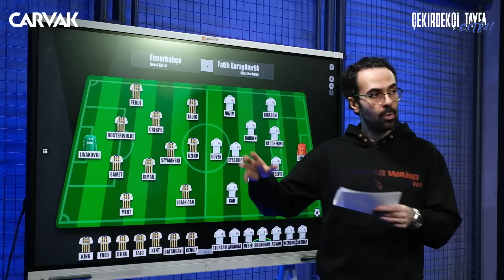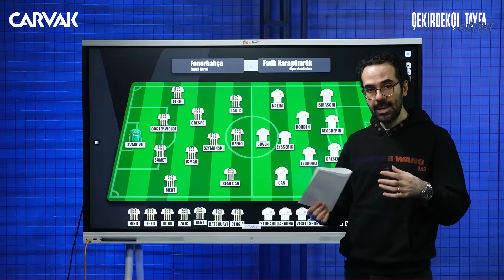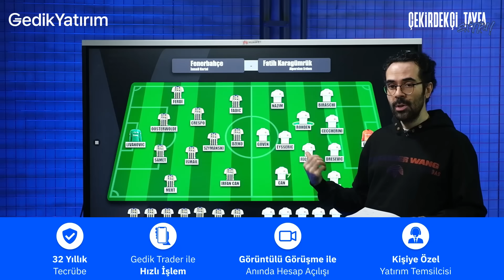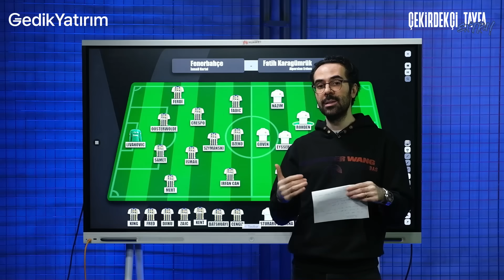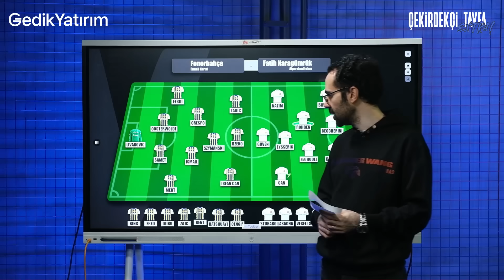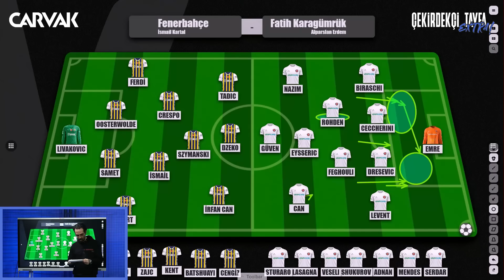Fenerbahçe - Karagümrük maç önü analizi | Serkan Akkoyun | Çekirdekçi Tayfa Extra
İkinci el arabada güvenli, hızlı ve şeffaf bir deneyim sunan Carvak'ın web sitesini ziyaret etmek için

Serkan Akkoyun, Carvak'ın sunduğu ÇEKİRDEKÇİ TAYFA EXTRA'da Fenerbahçe - Karagümrük maçı öncesi iki takımın durumunu analiz etti.

- Karagümrük'te kadroya sonradan eklenen oyuncuların etkisi.
- Fenerbahçe'nin hücum kurgusu.
- Fenerbahçe'nin rakip sahada kazandığı topları değerlendirme yolları.